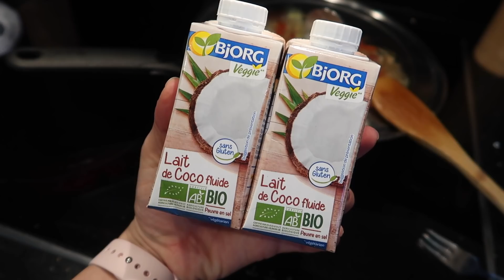Troche gotowania, mała zmiana w salonie i powrót do ćwiczeń | VLOG